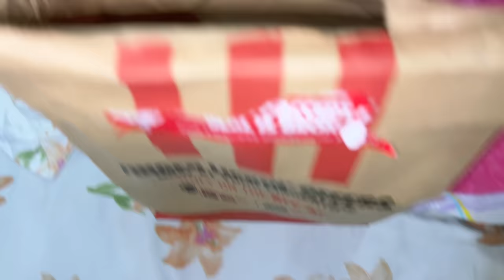A Day In My Life | My Saree Collection | nikhilnisha vlog | NikhilNishaVlogs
Hello Guys, Welcome to our Vlog. Today I am going to do A Day in my life vlog, that is how my day is spent in normal days and what all I do at home when I won't go outside. Also my brother got some products for his video content.

In this vlog I also shows my Saree Collection, what all the saree I got so far and all.
And Happy Sankranti to all of you guys.